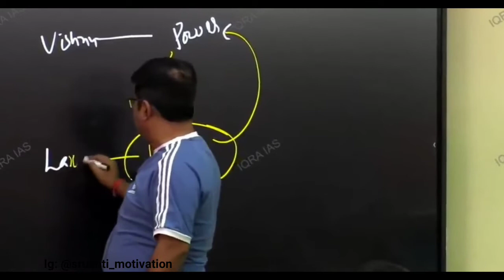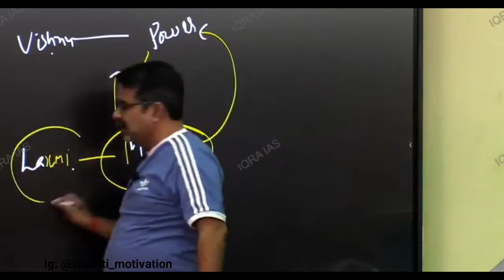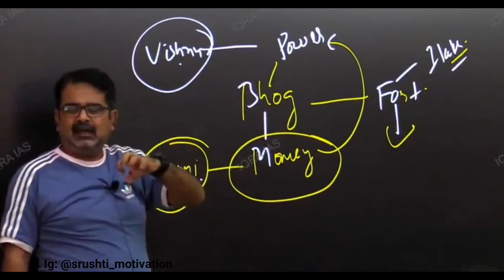जितना जलोगे उतना निखरोगे ! ojha sir new video || ojha sir motivation status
A.P.J Abdul Kalam 👉🏻 सपने वो नहीं है जो
                                         आप नींद में देखे,
                                   सपने वो है जो आपको नींद ही
                                             नहीं आने दे !!

Elon Musk 👉🏻 कभी भी नयी चीजे करने से डरो मत !!

Bill gates 👉🏻 यदि आप गरीब जन्मे है तो
                        यह आपकी गलती नहीं है
                     लेकिन यदि आप गरीब मरते है
                         तो यह आपकी गलती है !!
Avadh ojha
ojha sir motivation video
ojha sir motivation new video
Awadh ojha sir motivational video latest
Awadh ojha sir motivational video IQRA IAS
motivation video by ojha sir
study motivation by ojha sir
motivational video by ojha sir
motivational video of ojha sir
ojha sir ka motivational video
motivation video of ojha sir
ojha sir UPSC motivational video
ojha sir motivational video
IAS
UPSC
Ojha sir
IAS
IPS
ojha sir motivation status